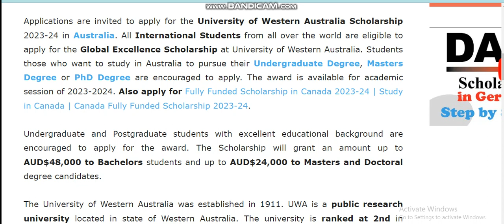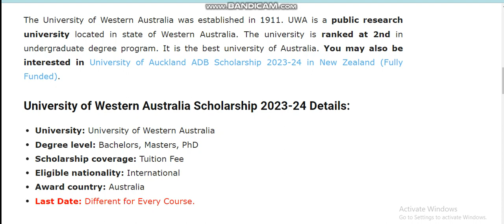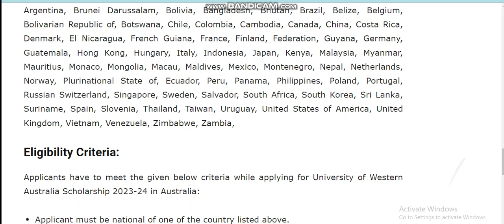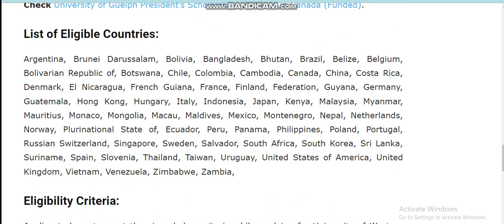University of Western Australia Scholarship 2023-24 in Australia (Funded)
University of Western Australia Scholarship 2023-24 The Global Excellence Scholarship:
Applications are invited to apply for the University of Western Australia Scholarship 2023-24 in Australia. All International Students from all over the world are eligible to apply for the Global Excellence Scholarship at University of Western Australia. Students those who want to study in Australia to pursue their Undergraduate Degree, Masters Degree or PhD Degree are encouraged to apply. The award is available for academic session of 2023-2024. Also apply for Fully Funded Scholarship in Canada 2023-24 | Study in Canada | Canada Fully Funded Scholarship 2023-24.

Undergraduate and Postgraduate students with excellent educational background are encouraged to apply for the award. The Scholarship will grant an amount up to AUD$48,000 to Bachelors students and up to AUD$24,000 to Masters and Doctoral degree candidates.

The University of Western Australia was established in 1911. UWA is a public research university located in state of Western Australia. The university is ranked at 2nd in undergraduate degree program. It is the best university of Australia.
List of Available Study Fields:
For Undergraduate Degree:
Students can apply in any undergraduate degree program except the following:

Candidates can apply in any degree program except following courses:

Graduate Diploma in Clinical Psychology
Graduate Diploma in Clinical Neuropsychology
Graduate Certificate in Autism Diagnosis
Graduate Certificate in Fieldwork Practice
Graduate Certificate in the Diagnosis and Assessment of Foetal Alcohol Spectrum
Disorders (FASD)
Master of Clinical Exercise Physiology
Master of Business Psychology
Master of Pharmacy
Master of Clinical Audiology
Master of Industrial and Organisational Psychology
Juris Doctor
Doctor of Philosophy and Master of Clinical Psychology
Doctor of Medicine
Doctor of Dental Medicine
Doctor of Philosophy and Master of Clinical Neuropsychology
Doctor of Philosophy and Master of Industrial and Organisational Psychology.
List of Eligible Countries:
How to apply for University of Western Australia Scholarship?